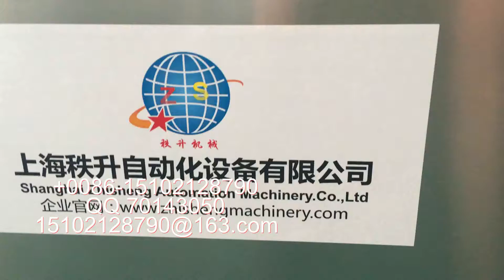stick label machine packing machine manufactory